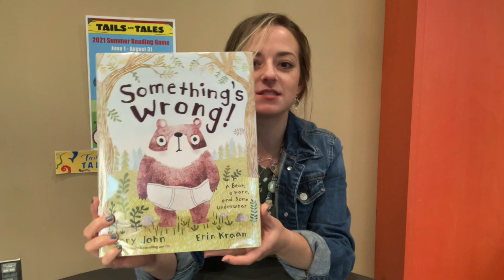Book Talk: Something's Wrong! by Jory John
Do you ever have the funny feeling that something just isn't right? Jeff the bear knows how you feel! Lauren from MCDL tells you about the newest laugh-along picture book from Jory John about a bear, a hare, and some underwear.